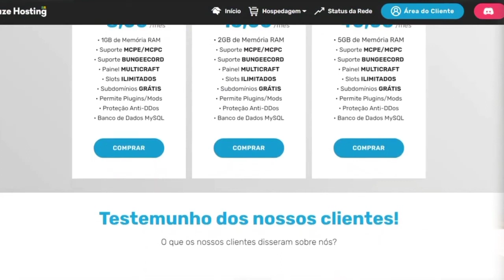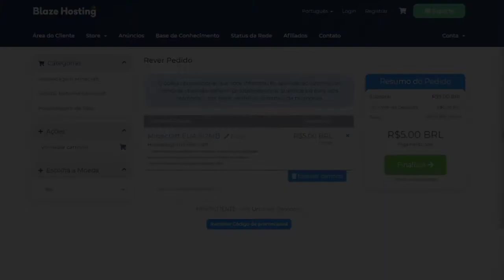Trocador de bloco automático | Mcpe Tutorial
│࿊ROTEIRO FEITO POR: Ninguém Porque Todos São Chatos kkkkkk

│:heavy_check_mark: Atenção O Conteúdo Deste Canal é 100% Family Friends, Que Significa Que Todos Podem Assistir!